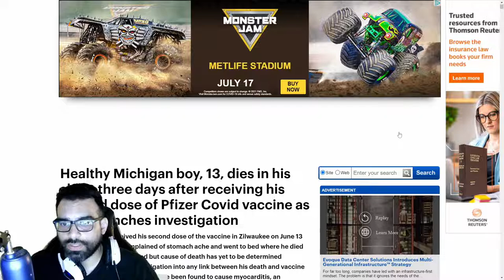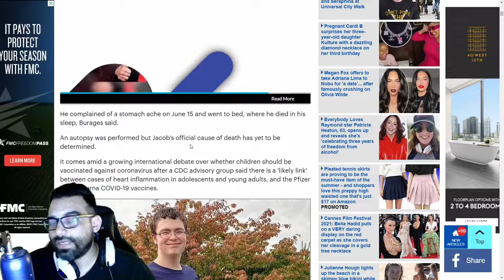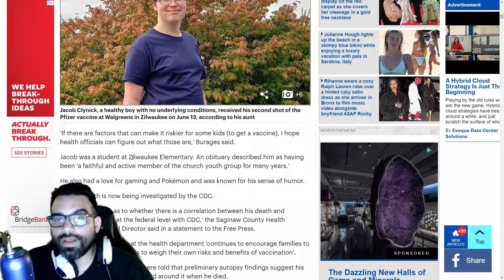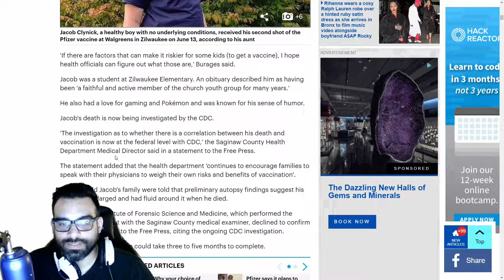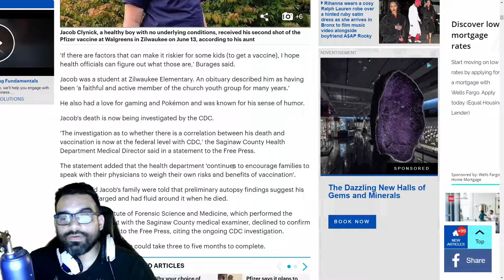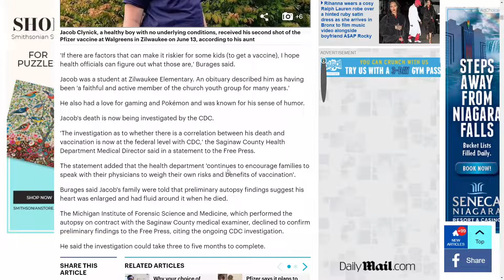R.IP Jacob, 13 y/o Boy Dies In sleep & Death Under Investigation by CDC For Possible Link to Vaccine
13 y/o boy dies in sleep and death under investigation by CDC for possible link to covid Vaccine as more young people fall susceptible to myocarditis  that has been linked to pfizer and moderna vaccine. CDC will do their investigation as to whether the cause of death is linked to the vaccine but this boy still lost his life before his time.